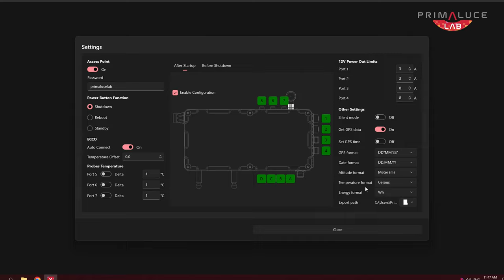How to check that EAGLE with ECCO correctly provides power to dew heaters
By adding ECCO2 to your EAGLE, it can automatically control power to the dew heaters based on dew point calculated by using environmental sensors of the ECCO2. This way ECCO2 and EAGLE (compatible starting from EAGLE second generation that comes with power regulated ports for dew heaters) provide a very easy way to avoid dew to condense on your optics, and this way you're not forced to continuously monitor environmental conditions. But, if you find dew on your optics also if you’re using EAGLE and ECCO2 (and you correctly followed the instructions as described in the ECCO2 user manual), this is what you have to check in order to be sure that everything works as expected.